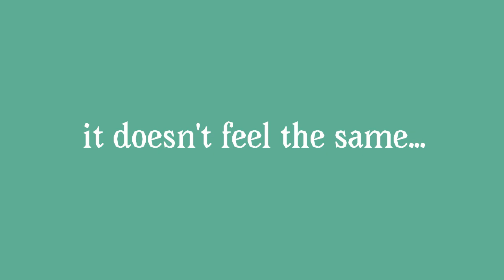La lune 2 meme [flipaclip] Gift for •Kayirel Kemoda•